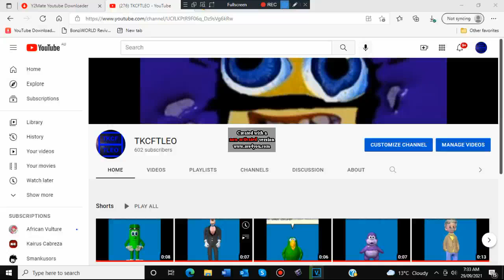WE DID IT!!!